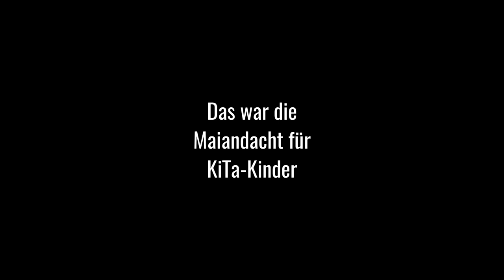Maiandacht für KiTa-Kinder von der kath. KiTa St. Gereon aus der Herz-Jesu-Kapelle Nackenheim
Die kath. KiTa St. Gereon aus Nackenheim hat eine besondere Maiandacht für KiTa-Kinder sich ausgedacht. Die Kinder lernen zusammen mit der Igelin Rosalinde Jesus Mama Maria kennen.
Für die Mitmach-Andacht brauchen die Kinder eine Kerze und ein Musikinstrument. Wir wünschen Euch viel Spaß!